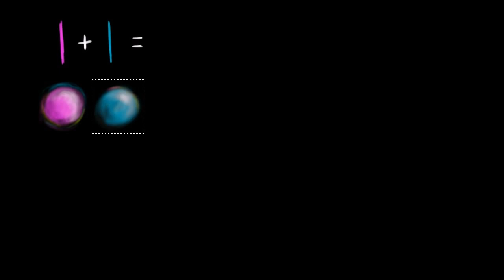Toplama (Okul Öncesi Matematik / Basit Toplama ve Çıkarma)